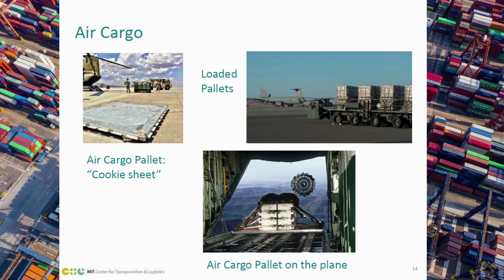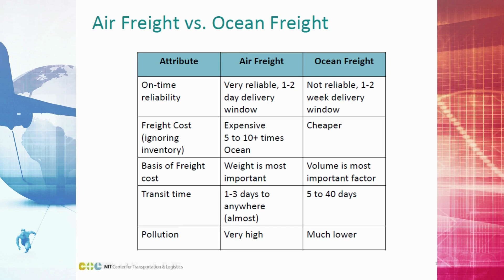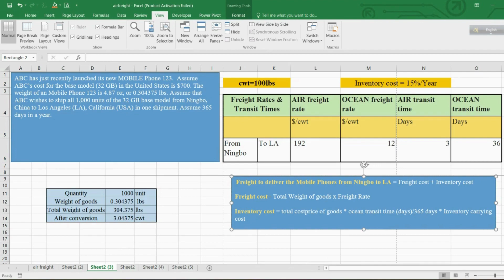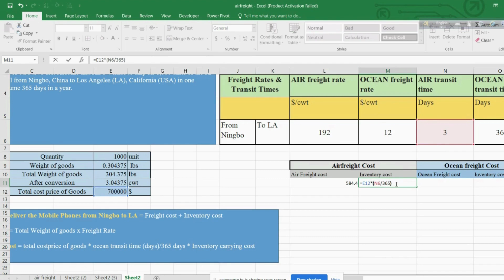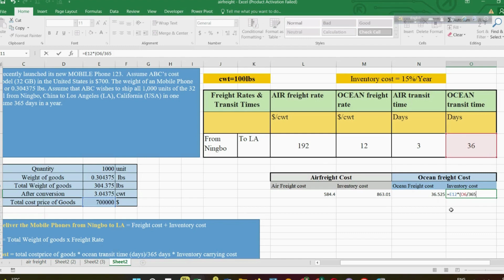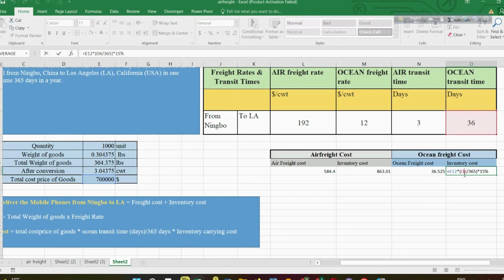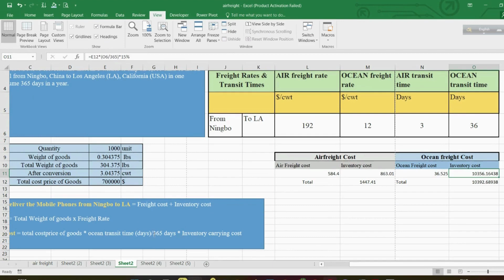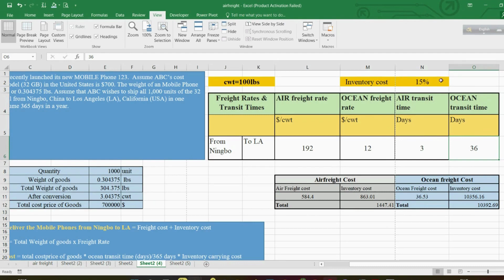When to use Air Freight VS Ocean Freight in Supply chain Management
This video will help you to make Excel calculation for  Air Freight vs ocean Freight.
Chapters
00:00 Start
01:37 Air CARGO Container
01:50 Cargo ship Intro
02:44 Air Freight Vs Ocean Freight
03:34 Starting Detailed Calculation Air Freight Vs Ocean Freight
10:35 generate a Format to  compare Air Freight Vs Ocean Freight